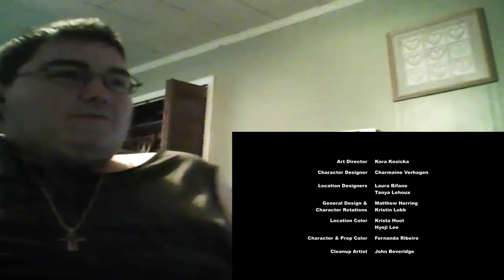Let's Watch FIM S6 Ep 12:Spice Up Your Life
OK so my view on Rarity being out of character a freaking lot here, seems I'm the only one who thought that. Aw well, it's still a nice Ep. ^^ Tho I will not let it go that she was out of char--wait why are you writing hate commons!?